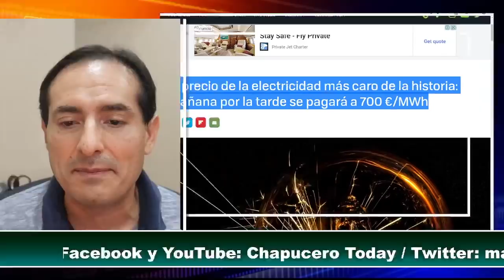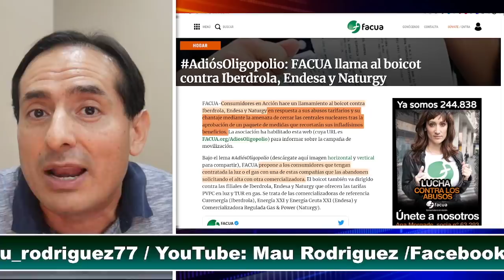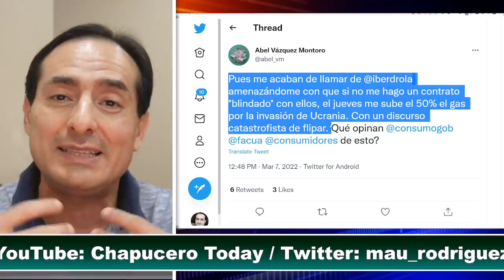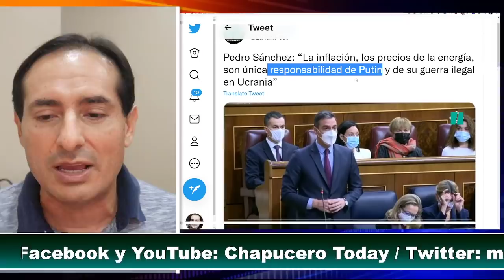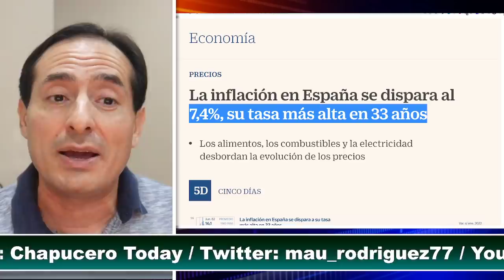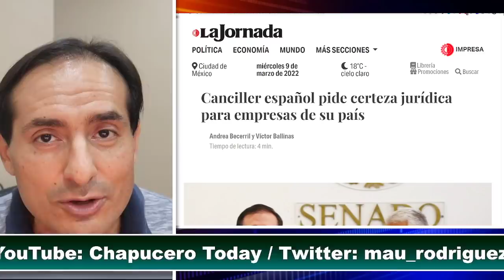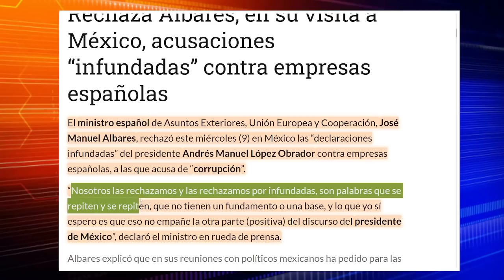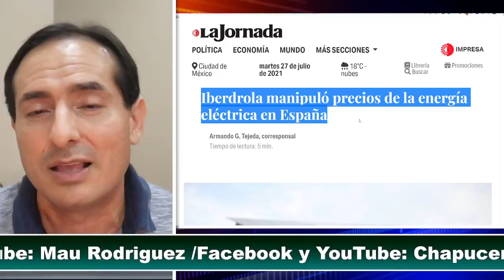ESTO ACABA DE PASAR! ESPAÑA SE ARRASTRA, SE LE CAE EL NEGOCIO! OBRADOR EXHIBE TRANSA. ULTIMA HORA